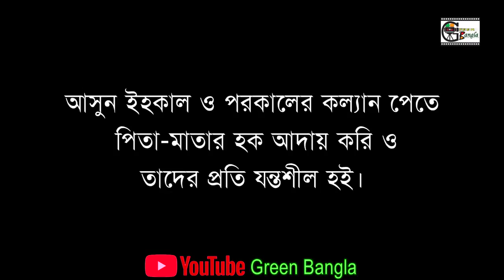শিক্ষণীয় নাটকঃ মরা কপাল।Mora Kopal।Belal Ahmed Murad।Bangla Natok। Sylheti Natok।